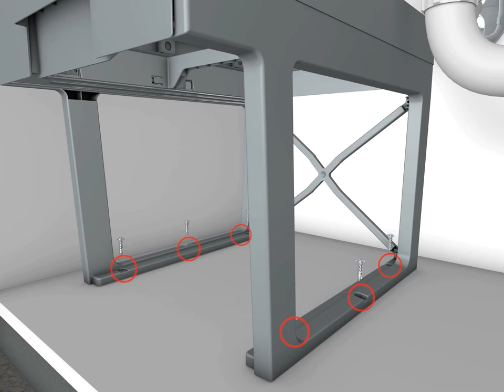Assembly Video for Wasteboy – A built in waste bin by Hafele.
Häfele's Wasteboy Built-in Waste Bin is compact and space-saving and is designed for installation under the drainage pipe in the sink base cabinet. This built in waste bin has a stable frame construction with full-extension telescopic runners, which ensures smooth operation.The small gap sizes between the handles and bins allow for hygienic waste separation. This video gives you step by step assembly instructions for the Wasteboy Waste bin for kitchen.